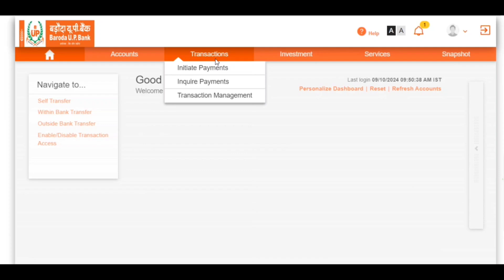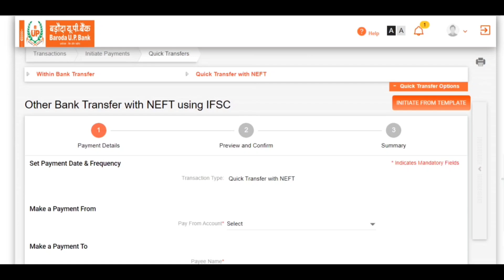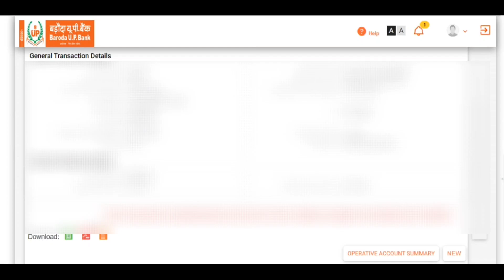Baroda UP Bank Internet Banking Quick Fund Transfer other Bank | baroda up gramin bank net banking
हमसे कुछ पूछना हो या बताना हो या हमसे बात करना हो तो ,आप हमारे फेसबुक/इंस्टाग्राम पर मैसेज कर सकते हैँ Facebook/Instagram लिंक नीचे दिया हुआ है